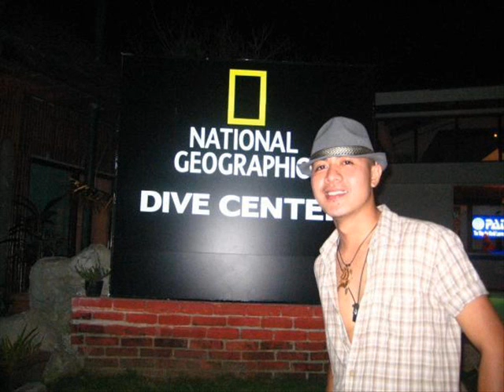BORACAY w/ cousins & friends- love generation by Bob Sinclar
Boracay 2007 & 2008 summer